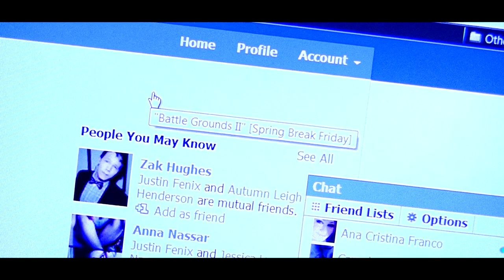BATTLE GROUNDS 2 TRAILER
A trailer i made in releveance to the upcoming event in March 12,2011 in San Antonio, Texas & association with DarkSyde Promotions